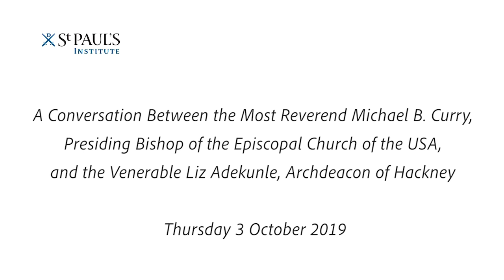The Experience of Black People in the US and the UK: A Conversation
The Most Reverend Bishop Michael Curry and the Venerable Liz Adekunle discuss race relations in the US and the UK and the prospects for change.